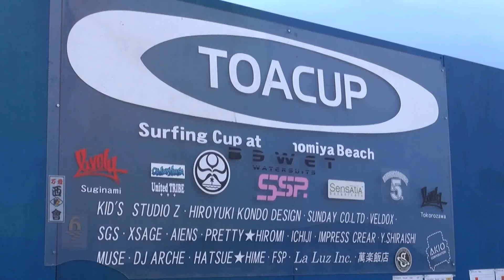10th TOACUP Final